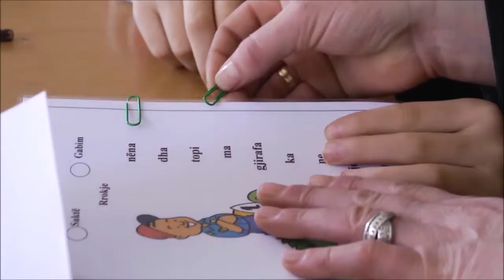Interview with a support teacher from Gjilan, Kosovo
Interview with the support teacher from Gjilan speaking about inclusive education. Video is in Albanian.